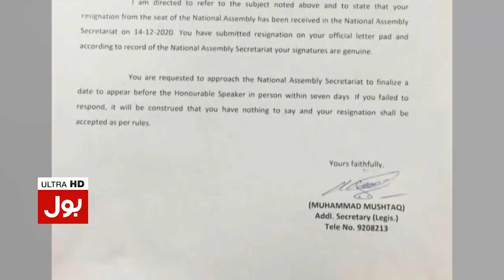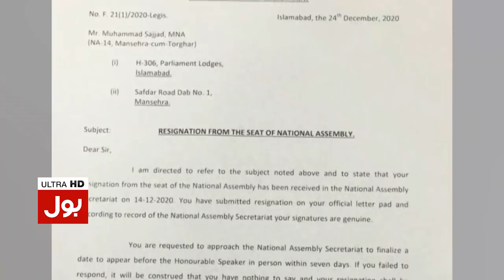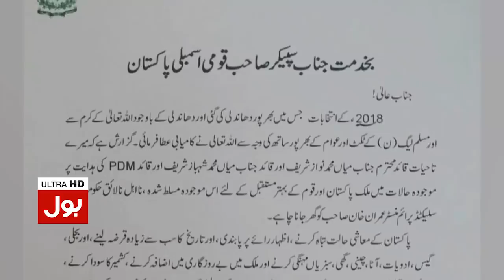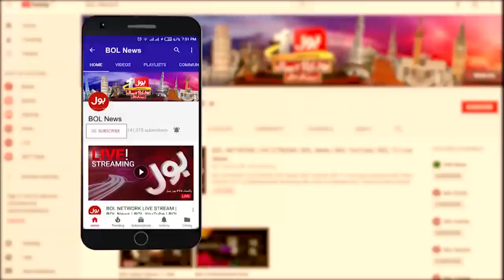Molana Fazlur Rehman out From The League | Sami Ibrahim Revelations